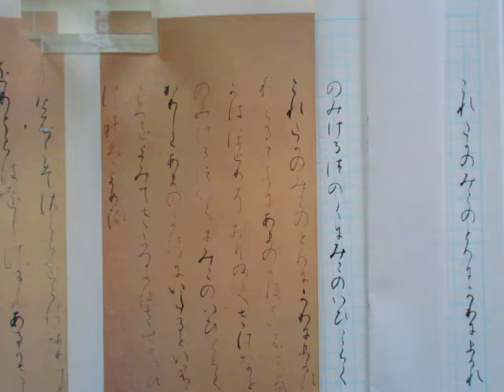かなを書く 紀貫之の書 高野切古今和歌集 第一種から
日本の古典　平安時代　紀貫之の書
高野切古今和歌集　第一種から

A４サイズ　１０ｍｍ方眼罫のノートを使用。